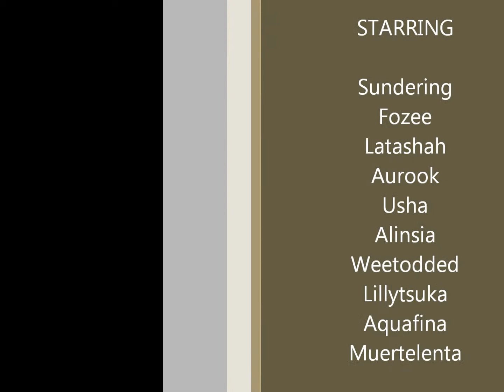Short Bus Riders Vs. Will of The Emperor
Short Bus Riders Vs. Will of the Emperor 10-man in Mogu'shan Vaults